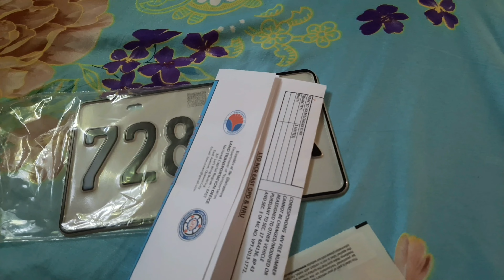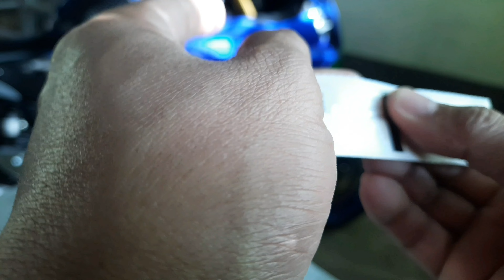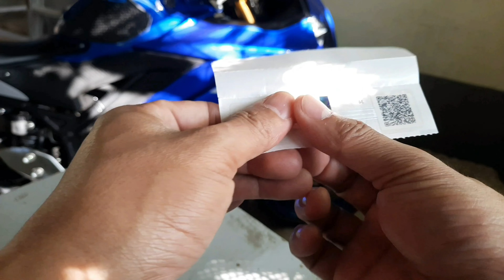How to install RFID sticker | Paano ba ang tamang pagkabit ng RFID sticker sa ating motor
How to install RFID sticker | Ang tamang pagkabit ng RFID sticker sa ating mga motor ‎@jeepdazmoto @yrf @yamahaglobal